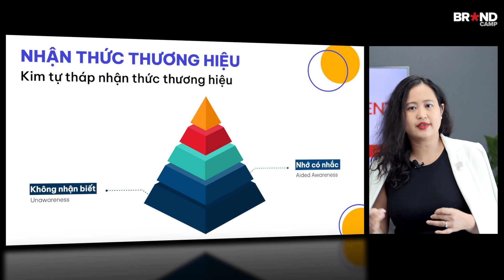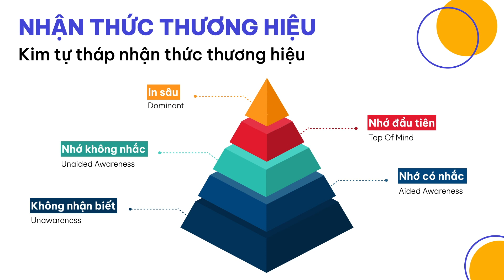Kim tự tháp nhận thức thương hiệu trong ngành Tài chính - Ngân hàng | Cao Bảo Vy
Trong video dưới này, chị Cao Bảo Vy, Former Brand Strategy Manager @ Shinhan Bank đồng thời cũng là Giảng viên tại @ BrandCamp.asia sẽ chia sẻ về Kim tự tháp nhận thức thương hiệu trong ngành Tài chính - Ngân hàng. Mời các bạn cùng theo dõi nhé!

Video được trích từ khóa học "Brand Strategy in Finance and Banking: Chiến lược Thương hiệu trong lĩnh vực Tài chính - Ngân hàng". Tham khảo chi tiết tại

★ Xem thêm nhiều bài viết của Brands Vietnam - Cộng đồng Marketing và Xây dựng Thương hiệu toàn diện tại